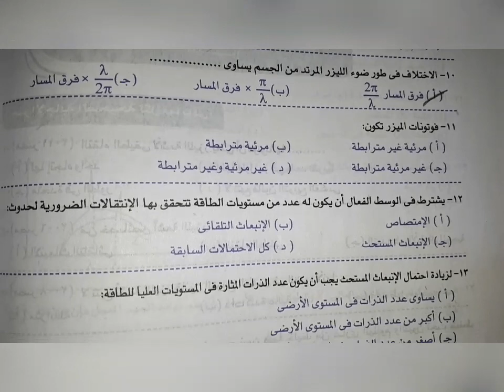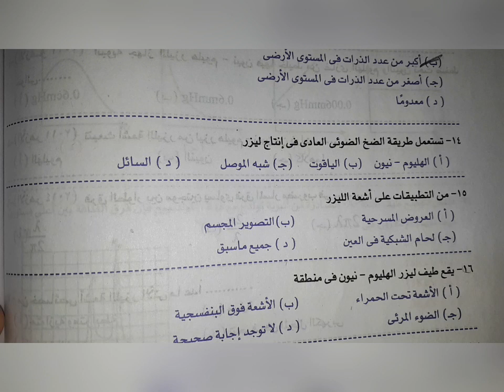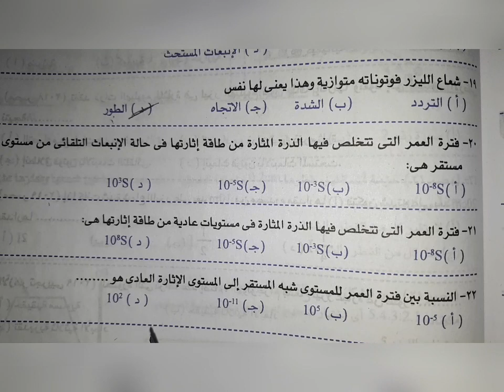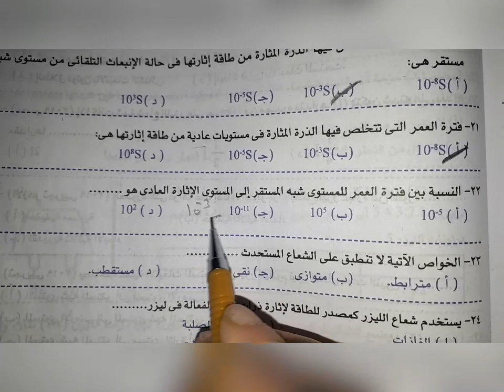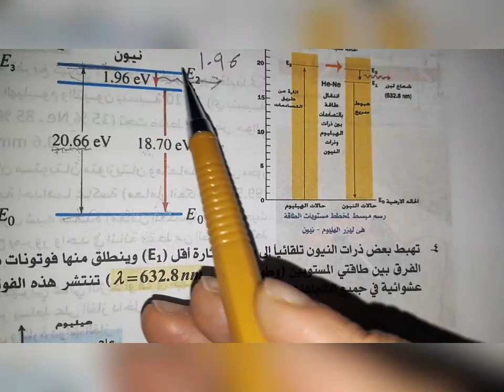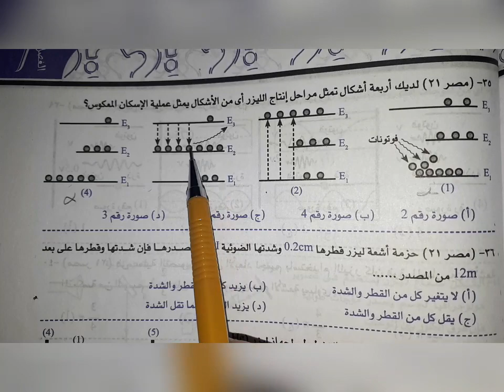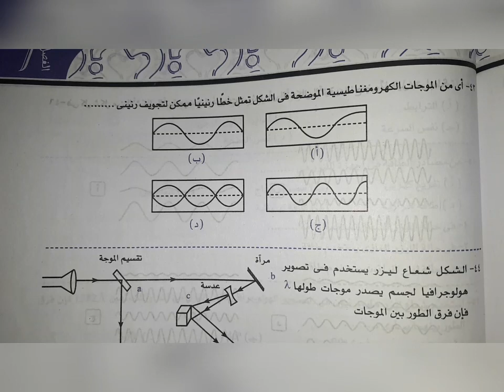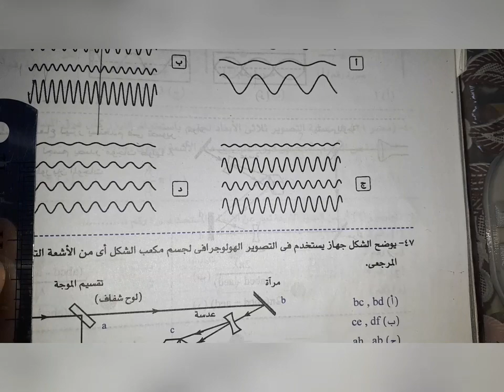بناء علي طلبكم الليزر من كتاب الوسام بنك الاسئلة تالتة ثانوي فيزياء